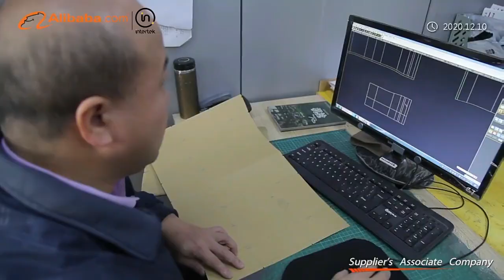Tactical Equipment Manufacturer Export Military Bag, Tactical Weapon Rifle Case, Vest, Belt, Poncho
This is Nancy from Litai bag group, We are a tactical equipment manufacturer which is located in Quanzhou Fujian China.

For nearly 20 years, we dedicated ourselves to serving the tactical equipment consumers. We set ourselves apart from our competitors by providing cutting-edge in-house designs coupled with proven quality management through our entire manufacturing process. We have risen to be one of the largest manufacturers and exporters of tactical equipment in the world. We can provide you with the following services:

*Professional customization as per your request.
*Mass Production in China with flexible MOQ’s
*Offer Made In USA capability through our owned US-based production Lines
*Vendor Managed inventory through our US-based storage warehouses
*E-commerce, Retail, and wholesale worldwide
*24 hours Fast shipping from VMI to customer
*After-sales service and support
*Short-term access to our warehouse for e-commerce customers enabling you to fulfill your orders quickly.